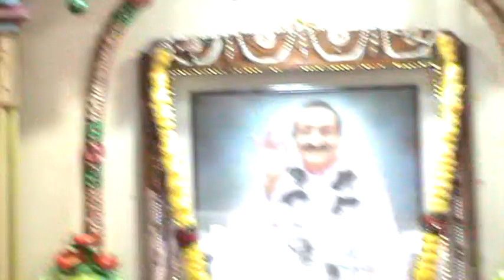అవతార్ మెహెర్ బాబా ఆద్యాత్మిక కేంద్రం పెద్దాడ వార్షికోత్సవం 15-8-2022.